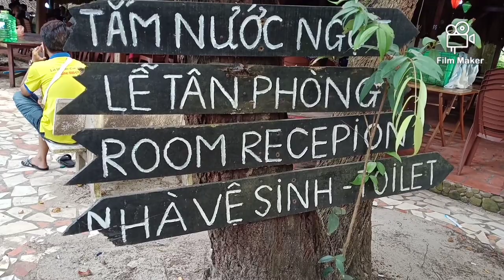Bãi tắm đẹp nhất Phú Quốc có gì?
Tại Phú Quốc có một bãi tắm mà du khách ai ai cũng thích! mặc cho bãi tắm Hòn Thơm hay Vinpearl và nhiều bãi tắm khác đang được hình thành.
Hôm nay, mời quý cô chú anh chị và các bạn cùng đinhthanh khám phá xem bãi tắm này nằm ở đâu? và tên gì nhé?